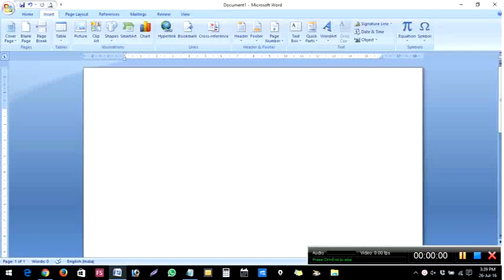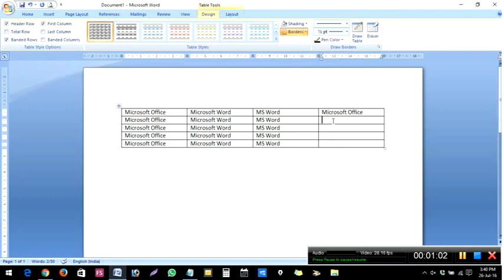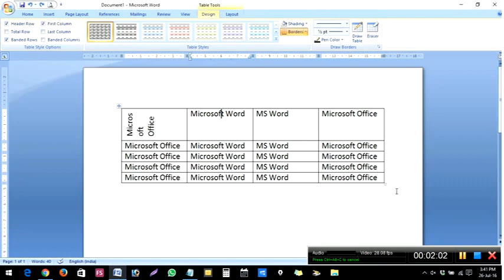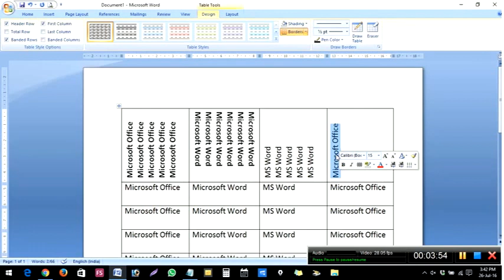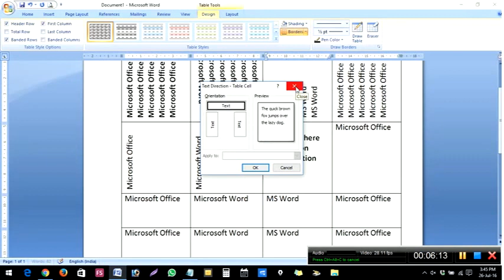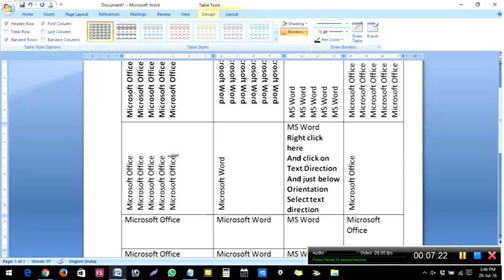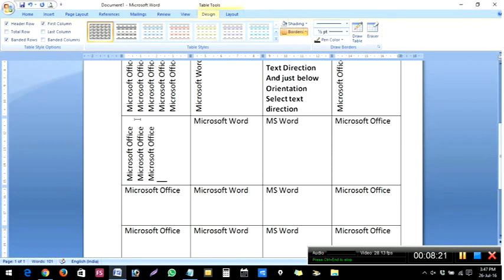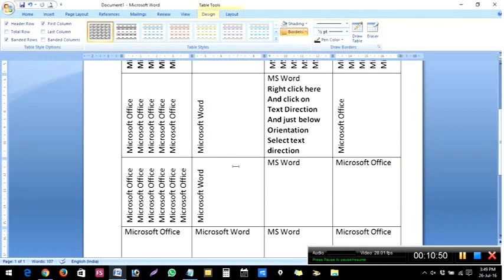How to align text horizontally in Word (Microsoft Office) (Microsoft Word) MS Word